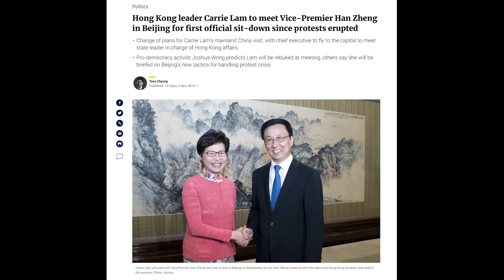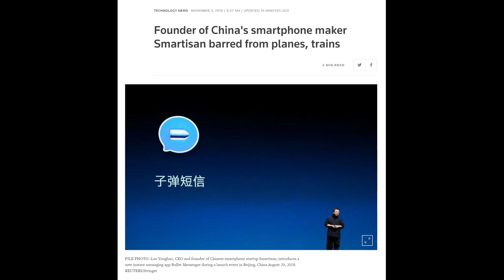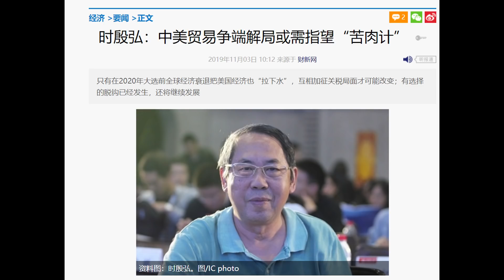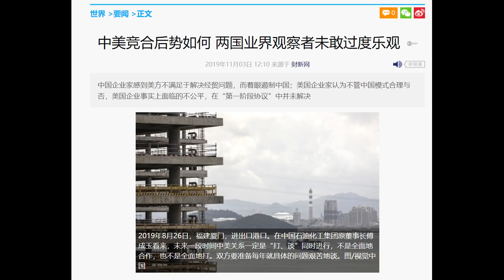林郑去北京见韩正；罗永浩被执行限制消费令；时殷弘：解决中美贸易问题要靠苦肉计 | 华尔街网报（20191103-3）